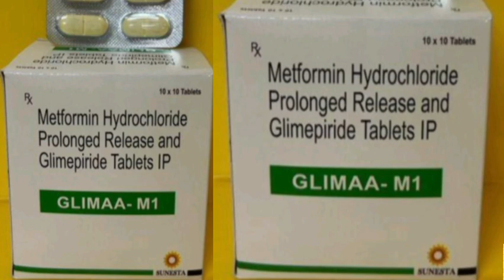Glimaa M1 Tablets